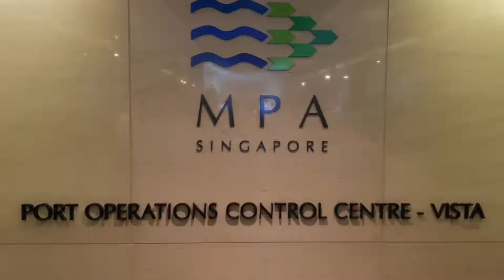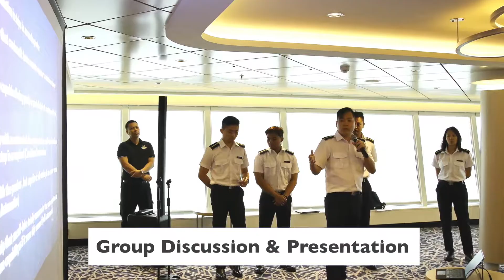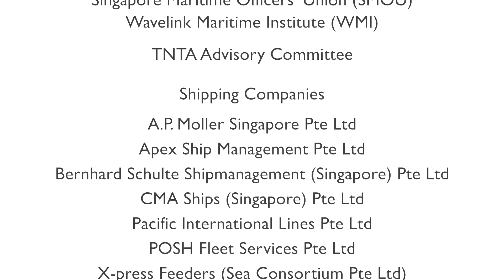TNTA 15 Graduation Video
A roundup of the TNTA journey for our 17 cadets from TNTA Cohort 15 so far. Congrats to our cadets on their pre-sea graduation!